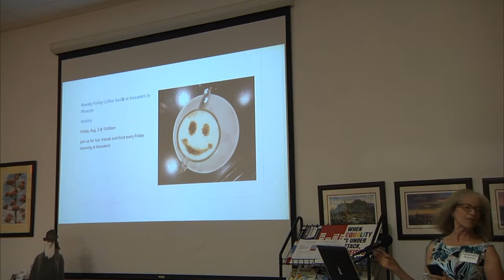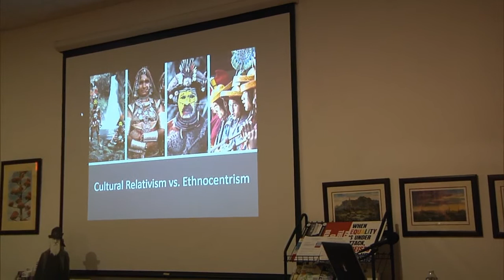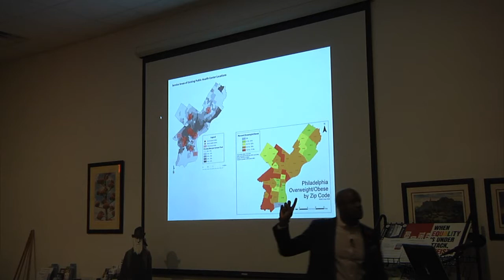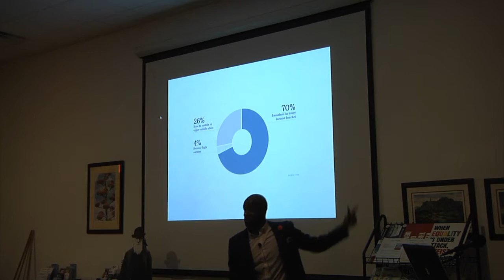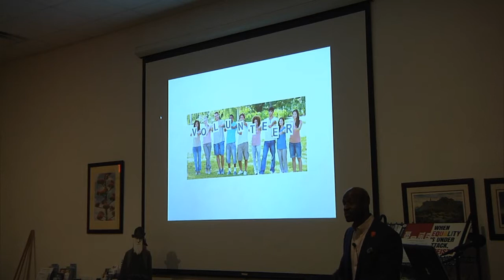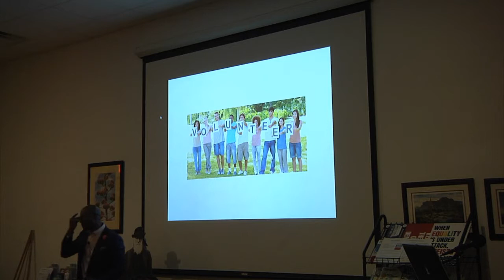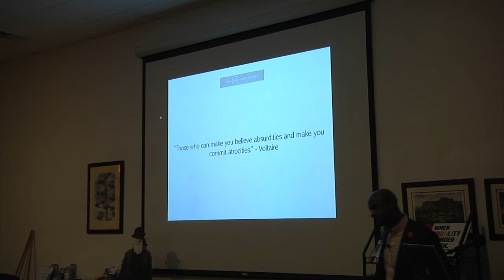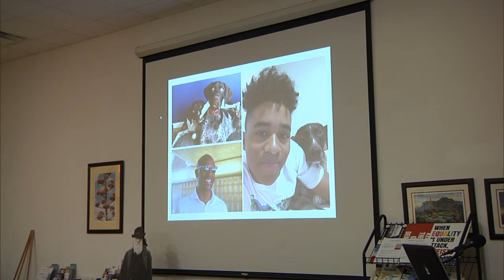Cultural Relativism, Policy, Health, Trajectory Presented by Jason Gillette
Jason Gillette, who has become a community leader after a lifetime of working in service to others, will discuss Race and Cultural Relativism to help us, as Humanists, make a difference.

Cultural Relativism is, at its core, understanding others, from a place of inquiry. Join us as we look at what it means to be culturally tolerant and how we can make a difference in ourselves and to others. Race in Arizona is a very sensitive topic and needs to be discussed comprehensively and with compassion. Understanding what has happened and what it means to our future is pivotal to our growth. If we learn something new, we'll do something different.

You can learn more about our speaker, Jason Gillette, and his work at the following links.